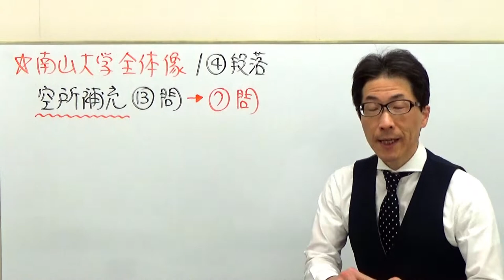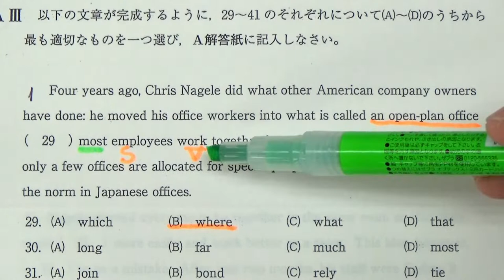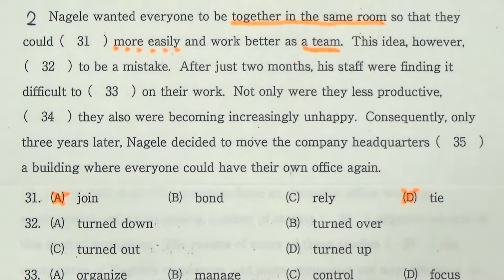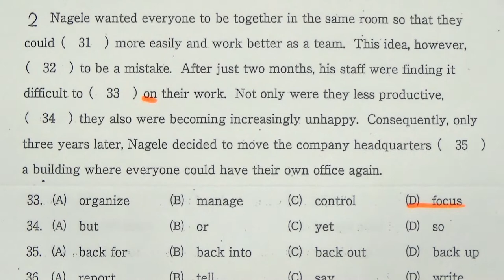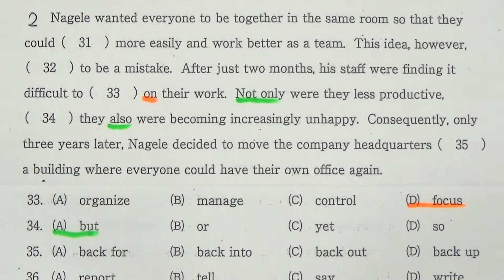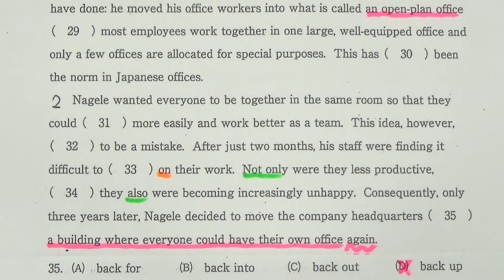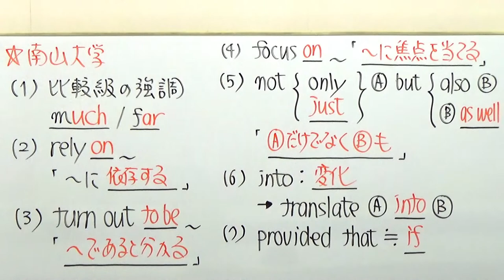【私大英語】3470南山大長文読解過去問演習2018総合政策学部Ⅲ